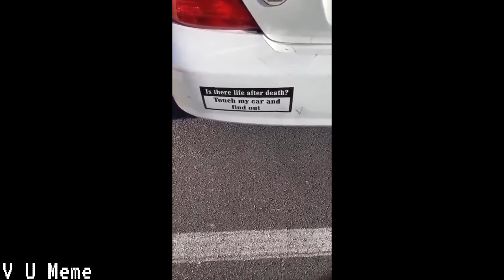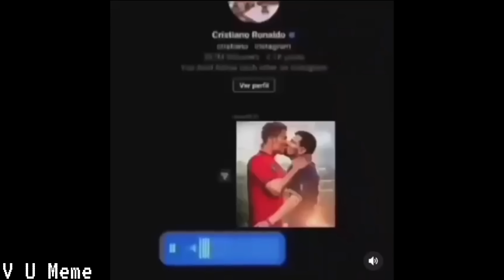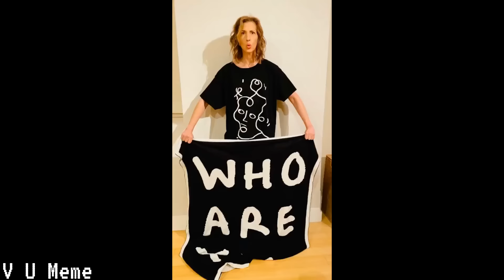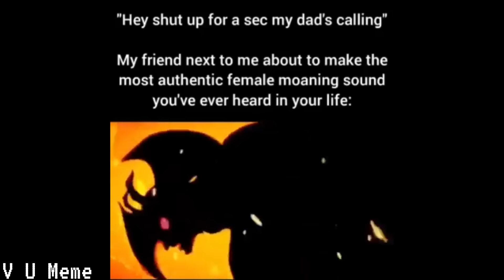You laugh you goofy ahh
Ultimate offensive memes compilation you've ever discovered.
Hope you guys enjoy these memes.

In accordance with Title 17 U.S.C. Section 107, the material on this channel is offered publicly and without profit, to the public users of the internet for comment and nonprofit educational and informational purposes.